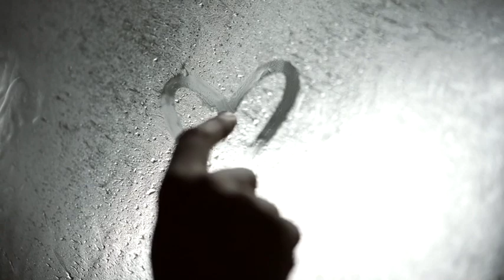【怪談朗読】「次の人」